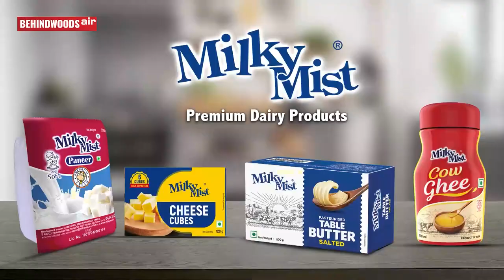முதல்வரின் வாக்குறுதியை நிறைவேற்றிய அமைச்சர் ராஜகண்ணப்பன்